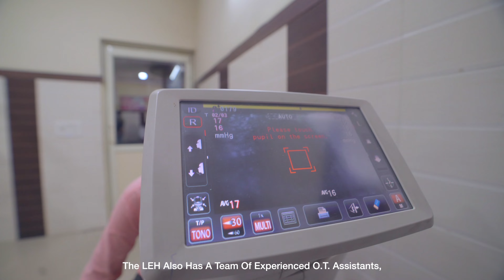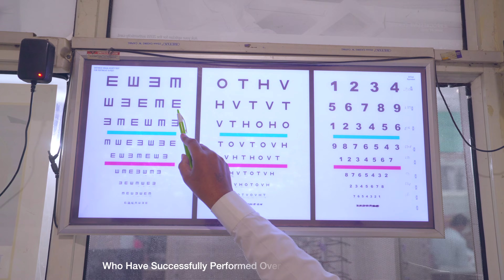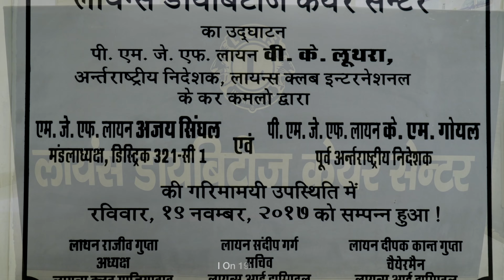LIONS CLUB EYE HOSPITAL - GHAZIABAD